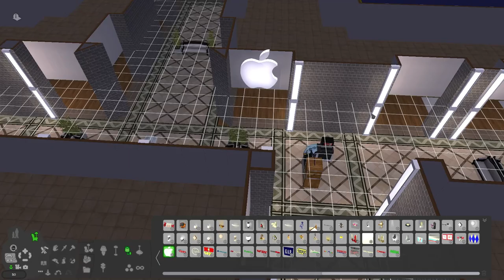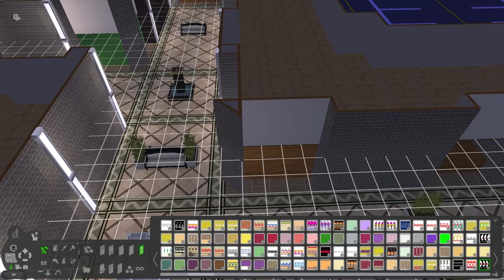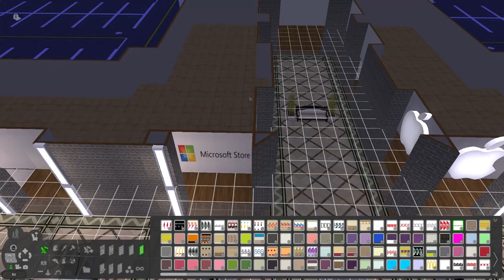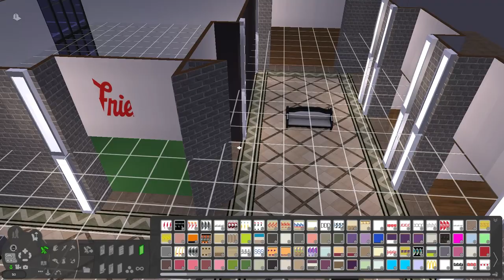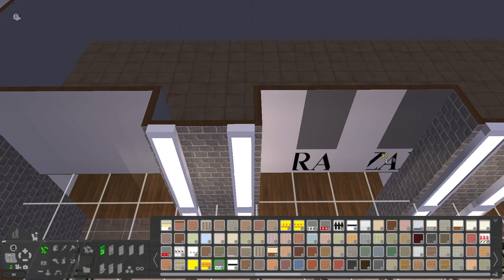Planning the Interior || The Sims 2: Mall 621 [EP7]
In today's Sims 2 Speedbuild, the largest shopping mall ever created in Sims 2 continues construction with a rough draft of the interior plans, and I don't have enough shops to fill in the blanks.